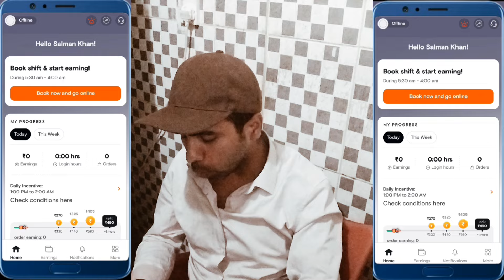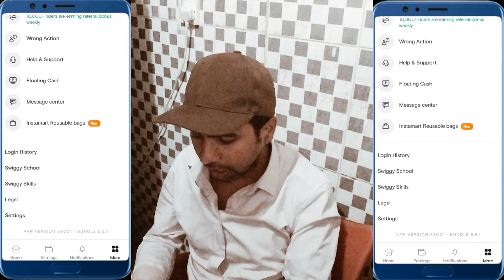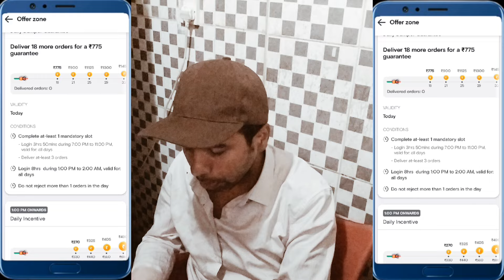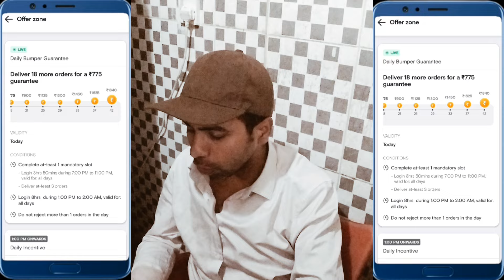Swiggy । Swiggy kaise join kare 2024। Swiggy Earnings । पूरी जानकारी हिंदी/English 😲🔥🤔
👉I told in this vedio about Swiggy joining in 2024 also Earnings and benefits.

Zomato
Zomato joining
Zomato joining problem
Zomato kaise join kare 2024
How to join Zomato in 2024

🙏Thanks